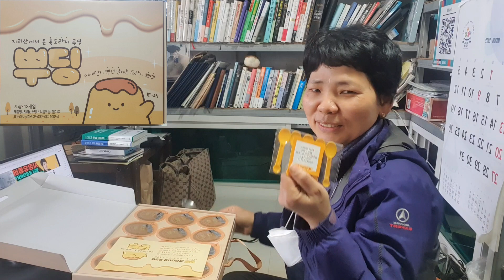소상공인 상품을 소개합니다.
지리산 별마루님의 뿌딩을 언박싱했어요.
기침, 가래에 효능이 있는 국내산 도라지를 이용하여 뿌딩을 만들었네요.
맛이 어떤지 한 번 먹어 보도록 하겠습니다.
링크 올려드리니 다른 상품들도 많이 있으니 들어가 보세요.